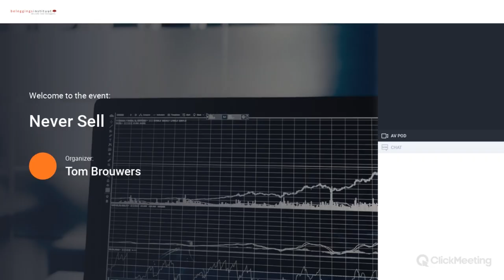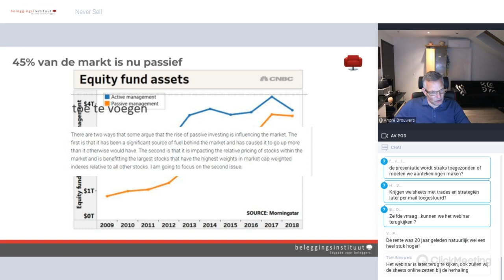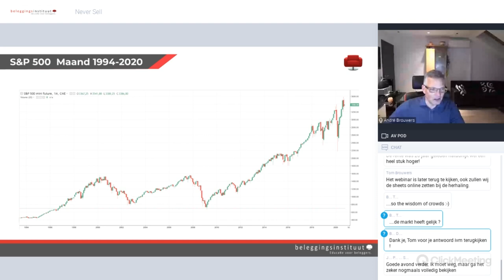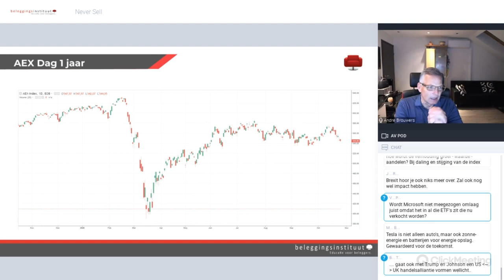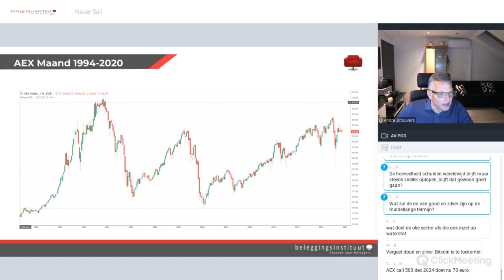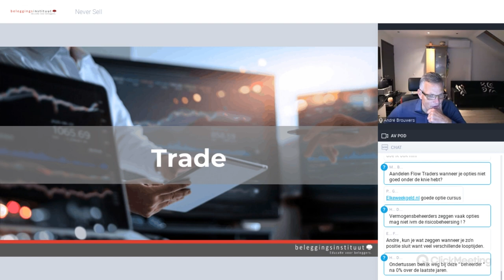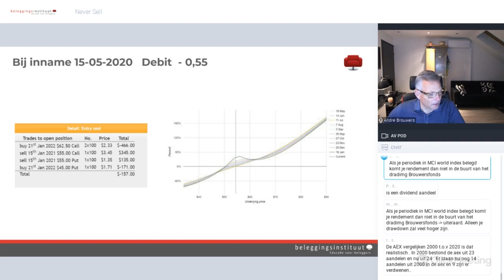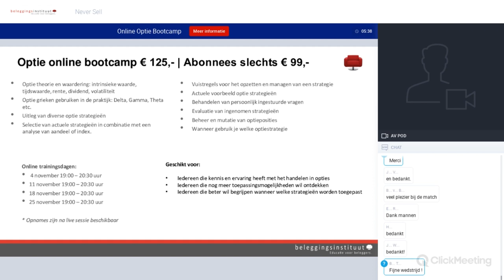Online seminar 28 10 2020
Gisteren hebben wij een webinar georganiseerd met veel enthousiaste deelnemers die vragen stelden over de actuele marktsituatie. André Brouwers heeft ook diverse actuele (optie) strategieën besproken.